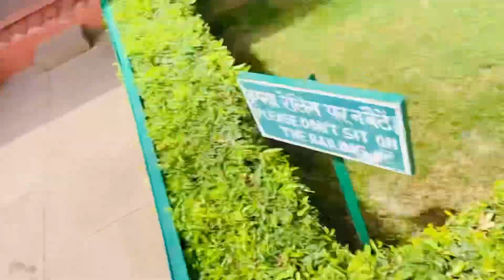ताज महल देखने का सुपना पुरा हो गया | The dream of seeing the Taj Mahal came true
ताज महल देखने का सुपना पुरा हो गया |
The dream of seeing the Taj Mahal came true |